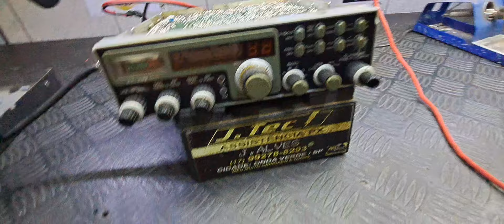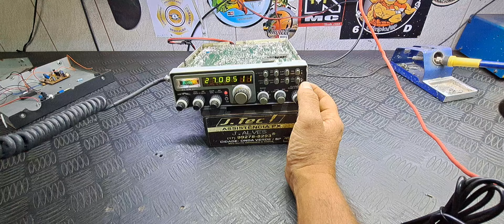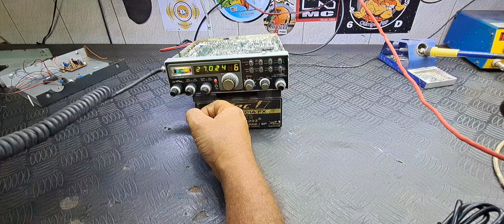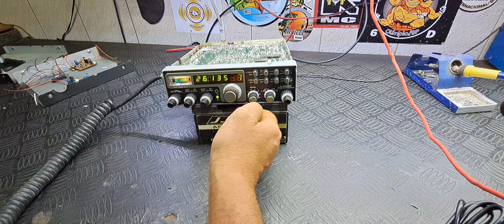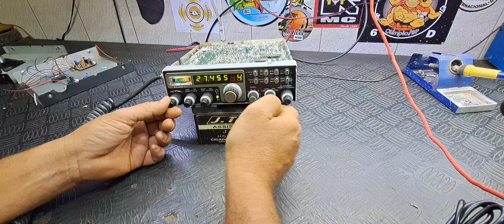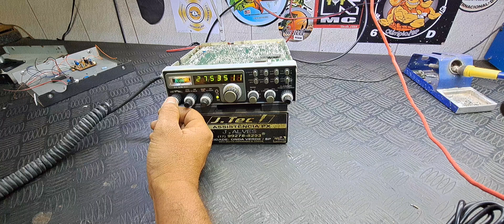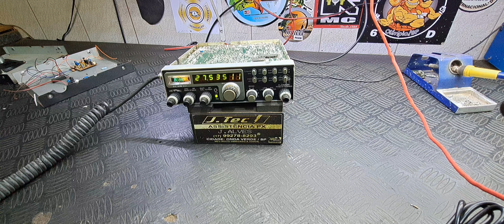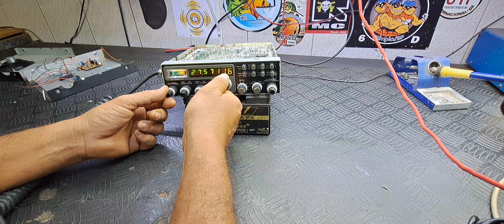ALAN 8001 DO SR MARCO ANTÔNIO MACAPÁ - AP